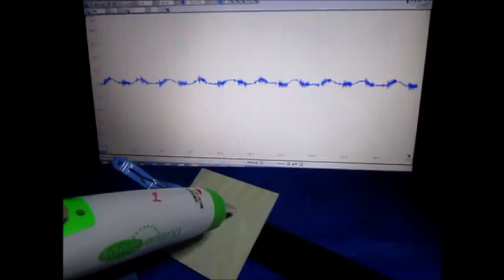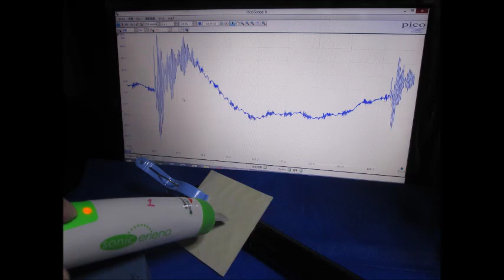超音波を利用した表面検査実験 Ultrasonic experiment